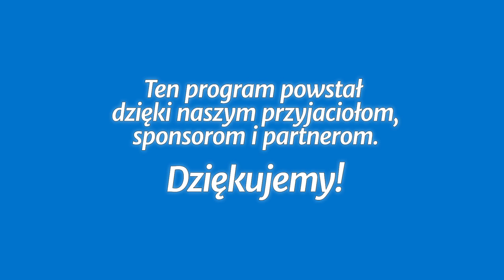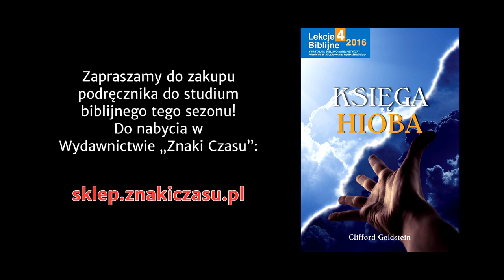Studium biblijne - 294 ): Karząca odpłata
Studium biblijne lekcji Szkoły Sobotniej dla dorosłych (sezon 23) z 12 listopada 2016 r., pt. „Karząca odpłata”. Na podstawie kwartalnika „Lekcje biblijne 4/2016”: Clifford Goldstein, „Księga Hioba”.

STUDIUM BIEŻĄCEGO TYGODNIA: Hi 8,1-22; 11,1-20; Iz 40,12-14; Rdz 6,5-8; 2 P 3,5-7.

TEKST PRZEWODNI: „Czy możesz zgłębić tajemnicę Boga albo zbadać doskonałość Wszechmocnego?” (Hi 11,7).

W STUDIUM UDZIAŁ BIORĄ: Andrzej Siciński (prowadzący), Estera Hatała, Waldemar Kutrzeba, Władysław Polok.